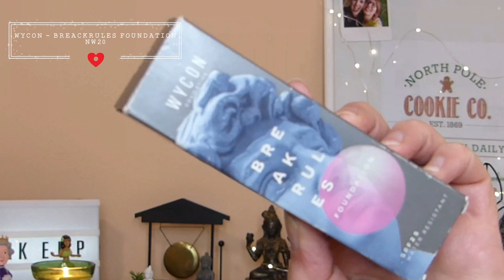Wycon CANDYLAND fail? | christmas look